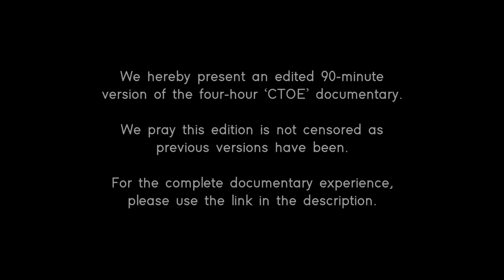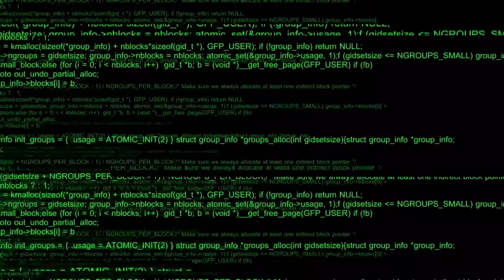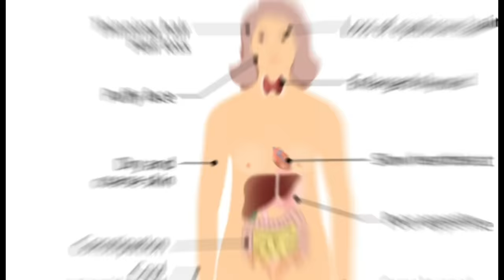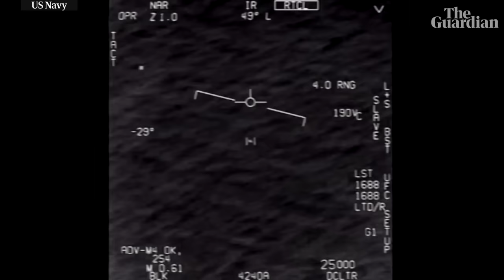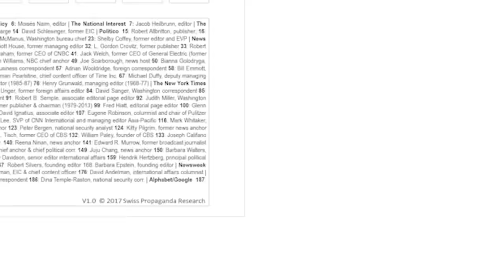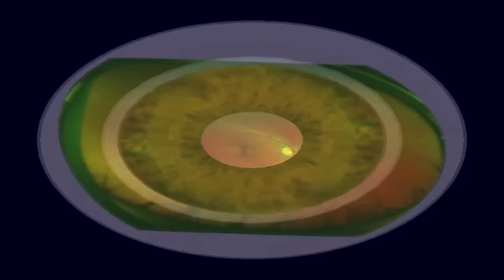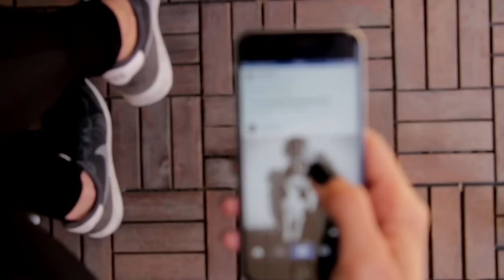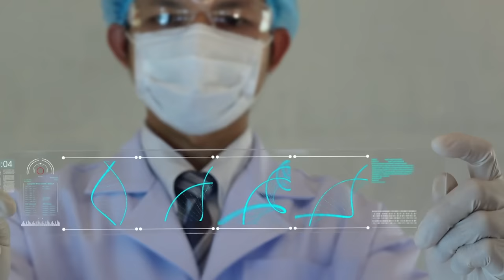The Conspiracy Theory of Everything - 90-Minute Special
While we said we weren't going to publish the full movie on Youtube anymore, several audience members suggested we upload a 90-minute version that was definitely not going to be banned.

We hope this version is sufficient for Youtube's policies moving forward, as we seem to have had trouble in the past with episodes discussing the 'deep state', the pandemic, and certain other things, which are not mentioned in this edit here.

0:00 - Intro
4:40 - The Demiurge
20:06 - Mind Control
36:57 - Aliens
56:28 - Technology
1:22:43 - Breaking Free